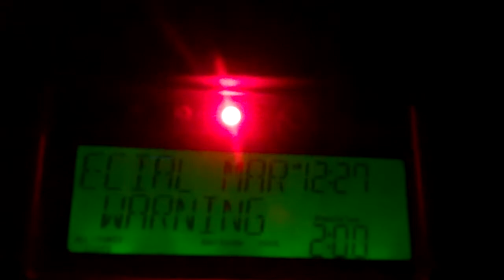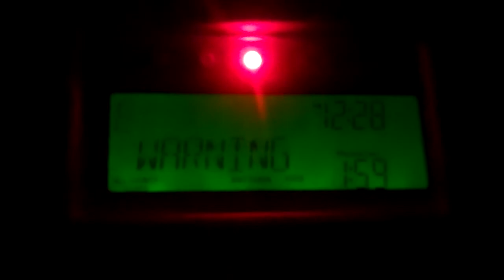Special Marine Warning at 12:27 am!! (EAS #1,245)